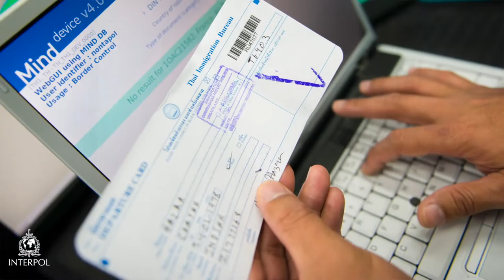Global Airport Action Day - Apichat Joom SURIBOONYA, INTERPOL HNCB Thailand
Global Airport Action Day is an international law enforcement operation targeting the purchase of airplane tickets using stolen or fake payment card details.
With airline ticket fraud posing a range of security issues, targeting the organized crime groups active in this area requires collaboration across all relevant sectors.
This is why this operation includes the airline industry, the banking sector, payment card operators, the International Air Transport Association (IATA) and law enforcement on an international level.
Only through coordinated interventions such as Global Airport Action Day can law enforcement track down the organized crime groups behind this large-scale fraud and arrest the criminals involved before they commit other crimes.